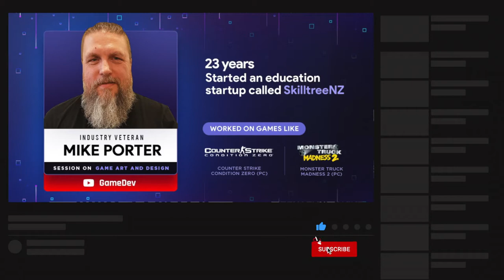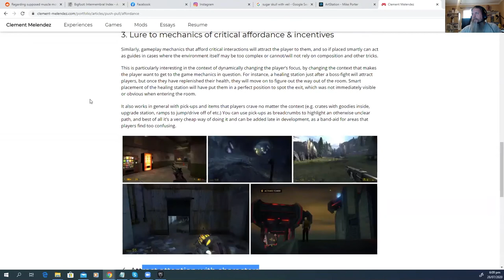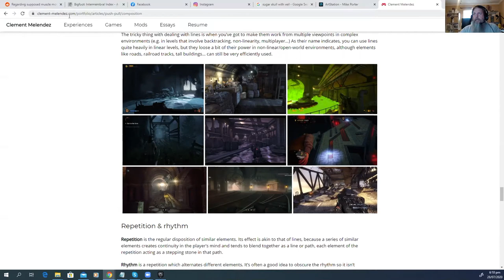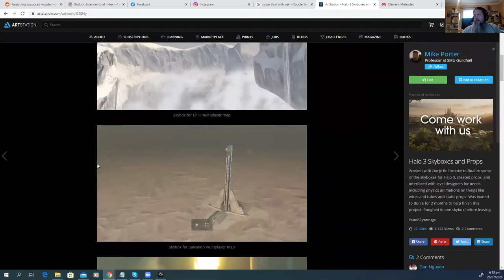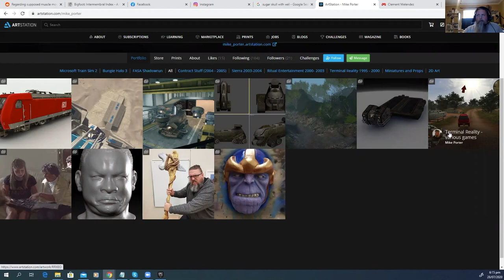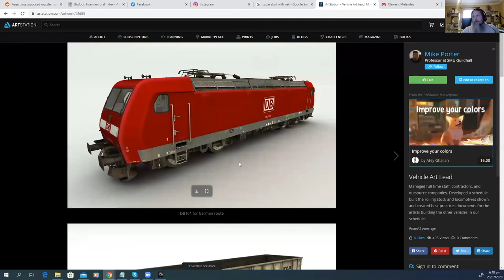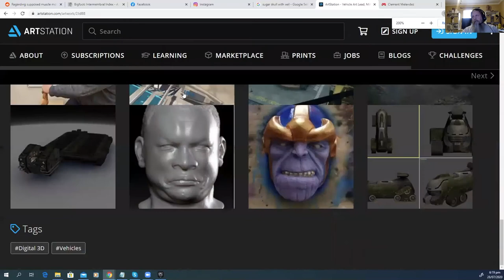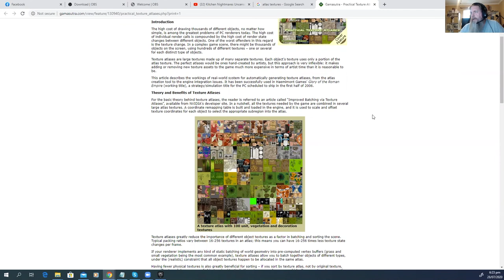Interview with Counter-Strike Level Designer and 3D Artist Mike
Mike has been working in the games industry for 23 years. He has worked in games like Counter-Strike.

Mike is a passionate artist and educator, who utilizes his game industry experience to teach creative problem-solving in a variety of disciplines.  He has worked in the game industry for over 23 years, with 9 years of experience in higher education, as a professor of practice for a master’s program and was previously program leader for a bachelors program in New Zealand. Mike created a project-based education startup,   SkilltreeNZ which used creative problem solving, practical application of theory, and building upon experiences to help students who struggle with traditional education.

00:00 Introduction
02:05 Which Software did you use?
04:19 Do you prefer Maya or Max?
06:26 Do you need to know other game engines as well?
07:51 How did you motivate yourself for 23 years?
9:30 Light baked prefab in Unity?
12:53 Should we Bake Lightmaps for PC games?
15:57 Should we learn Mel scripts?
17:26 What should be the skill set of a technical artist?
20:59 How do you decide the max poly count?
25:26 Should an artist know shaders as well?
28:16 Resources to learn lighting in games
31:25 Portfolio

My Bio
I am Druhin Mukherjee. I have been working in the games industry for over 14 years. I am currently the Co-Founder of a gaming company called Godspeed Games. I am the first Indian to get a video games BAFTA award
I have worked across multiple platforms and multiple genres. I have taught game development in New Zealand for 3 years, and have written a book on C++ and Games Development

In this channel, I will share with you gaming videos, game development tutorials, game reviews and how to pursue a career in games development.

📚 Best Books for Learning Games

♥ Game Programming Patterns
♥ Mathematics for Game
♥ Photoshop in a Book
♥ Fundamentals of Game Design

 🔖 Best Websites for Learning Games

► All content offered by GameDev is 100% free. We believe that education should be available to everyone. Any support is truly appreciated so we can keep on making the content free of charge.